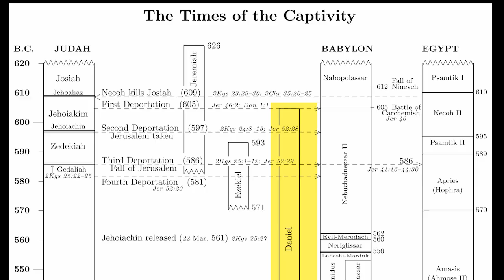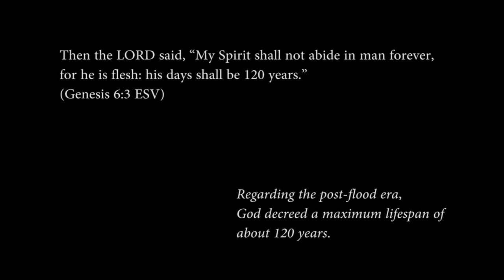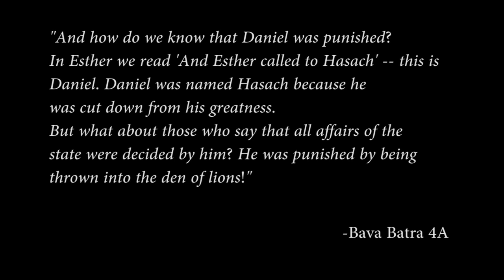"Hasach" in Esther is not the prophet Daniel